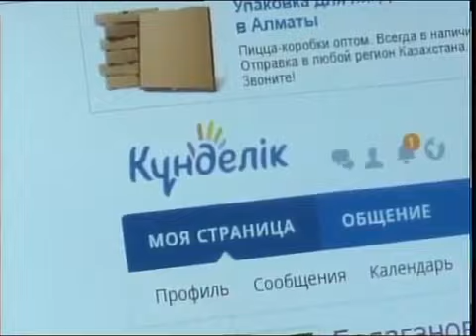Күнделік электронды журналы «Сандық Қазақстан» бағдарламасын іске асырудың тағы бір қадамы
«Өрлеу» БАҰО» АҚ Солтүстік Қазақстан облыстық филиалының базасында 2018 жылдың 20-21 қыркүйегінде «Сандық Қазақстан жағдайында білім беру ұйымы мен педагогтің кәсіби дамуы» тақырыбында оқыту семинары өткізілді. Филиал директоры,  педагогика ғылымдарының докторы, профессор А.Мырзалинованың шақыруы бойынша семинар жұмысына қатысу үшін  «Күнделік» ЖШС дамыту бөлімінің директоры, экономика ғылымдарының докторы, профессор А.Қонақбаев келді.